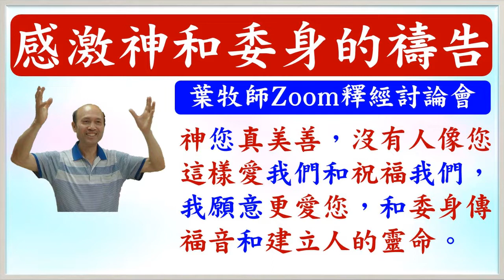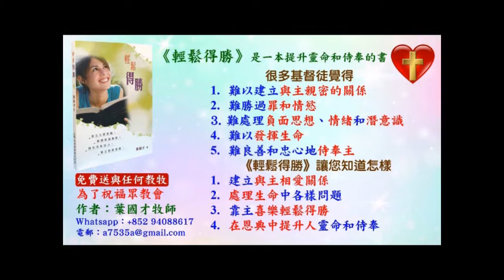感激神和委身侍奉神的禱告-葉牧師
感激神和委身侍奉神的禱告

請肯定戶口名字是：Global Fire Missions Ministries Limited.

1. 與主的關係：怎樣建立與主相愛的關係，怎樣從主的愛得力，怎樣深信神的供應和計劃。
2. 處理生命：怎樣不被人、罪、負面思想情緒和潛意識、婚姻和生活的問題、和侍奉的問題影響。
3. 進入不同層次的侍奉：侍奉可以由簡單的生活見證，到建立別人的靈命，或進入策略性的侍奉。

《輕鬆得勝》的特色：
1. 一目了然：簡單知道怎樣處理和發揮生命。
2. 有實際可行的方法：我和很多人曾20年實際地應用。
3. 可以輕鬆喜樂地得勝：可以在恩典中輕鬆喜樂地處理任何問題，不需要在壓力下成長。因為耶穌的軛是容易的，而神喜悅我們任何真心的努力。
4. 活出《輕鬆得勝》並不太難：處理和發揮生命並不是遙不可及。